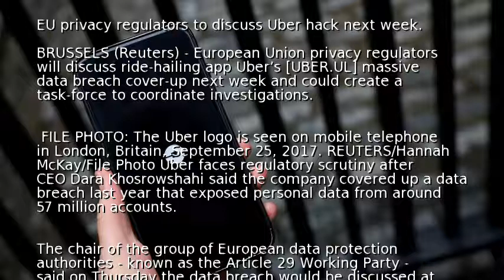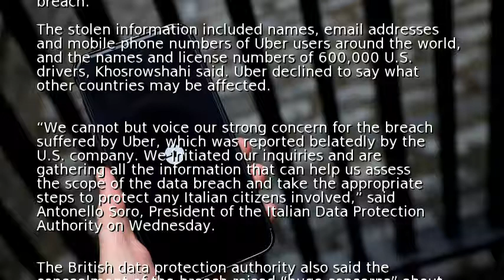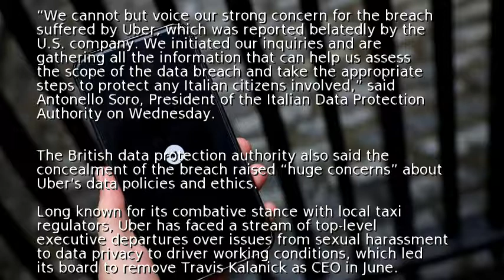EU privacy regulators to discuss Uber hack next week